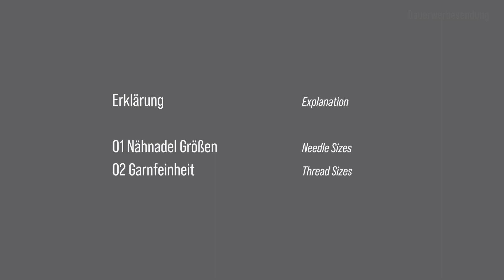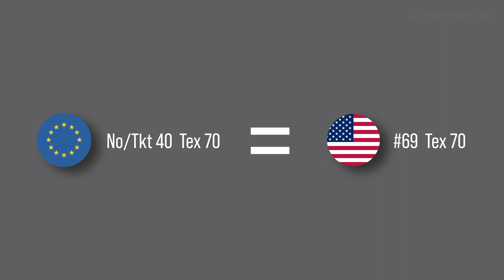Nähnadel Größen & Garnfeinheit erklärt - E05 - Was passt zu meinem Projekt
Time Codes

00:00 Start
00:54 Nähnadel Größen erklärt
04:51 Garnfeinheit erklärt
08:00 Outro

SCHMETZ Nadelübersicht mit Farbcodierung /SCHMETZ Needle Sizes and Color Code
[DE] Leistungsprofil VERITAS Power Stitch PRO